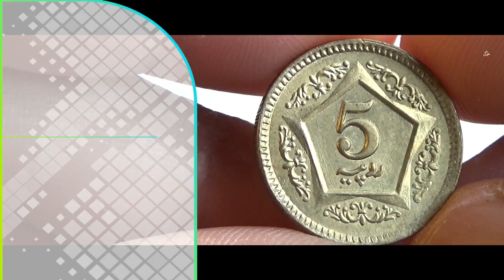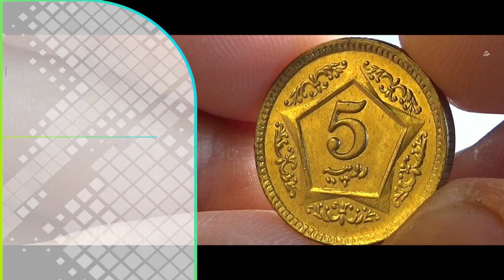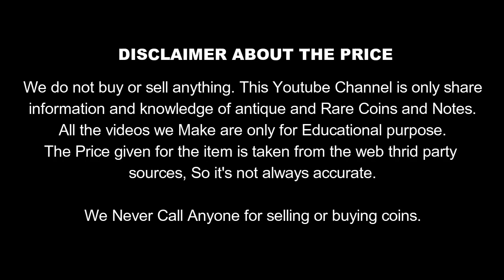5 Rupees - PAKISTAN 2015 Coin & Values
5 Rupees - PAKISTAN 2015 Coin & Values